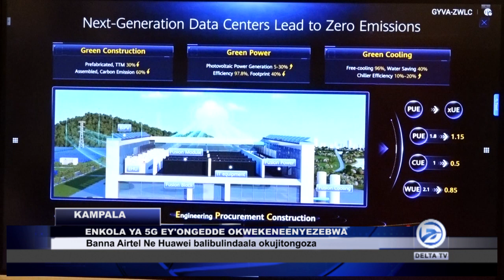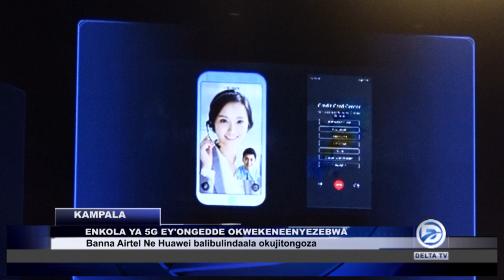NETWORK YA G5 YAKUTANDIKA MU BUNNAMBIRO